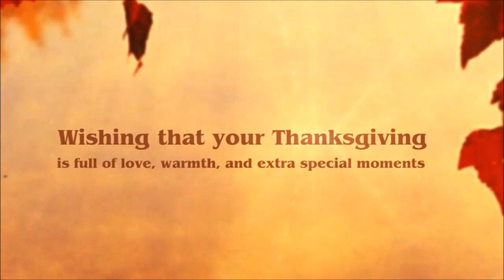Thanksgiving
Happy Thanksgiving